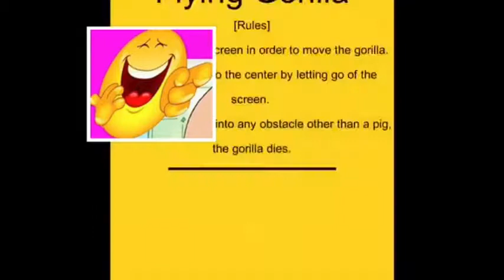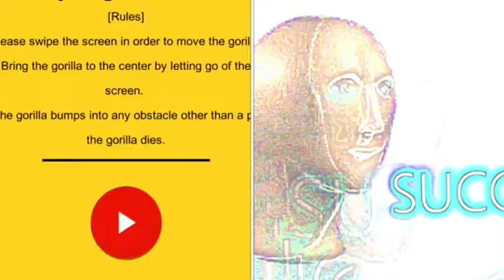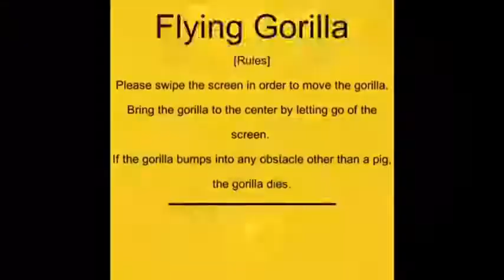Flying gorilla let’s play, perhaps most hardest game EVER??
10 sub merch coming soon!!